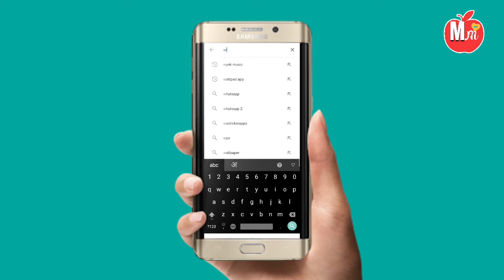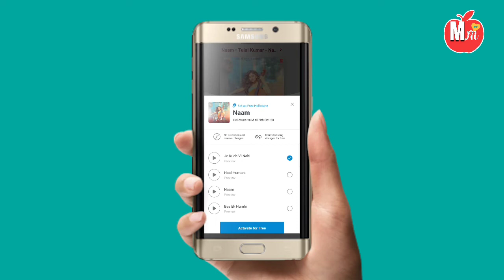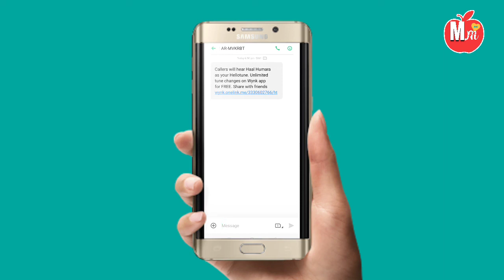Airtel ki Sim me Caller tune kaise lagaye !2021 में How to Set Free caller tune ! life time Free me!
2.अधिक जानकारी के लिये आप मुजे इंस्टाग्राम पर फॉलो भी कर सकते है अगर आप को कोई हैल्प चाहिए तो 🙏🙏

4. अगर आप को cashback की जानकारी लेनी है तो हमारे चेंनल से जुड़े सकते हो ऐसी ही वीडियो हम लाते है आप लोगो के लिए जिसे से आप लोगो को पैसे कमा सकते है ,🙏🙏🙏🙏

6.. Sabhi bhaiyon ko Mera namaskar aapse Mein Anurodh Karunga ki aap mera channel subscribe kar le doston aapka bahut bahut dhanyvad doston subscribe karne ke liye Jis Din bhai ne subscribe nahin kiya ho vah bhi subscribe kar le aapka bahut Dhanyavad Hoga Agar Aap Hamare channel ko subscribe Karoge To

7..